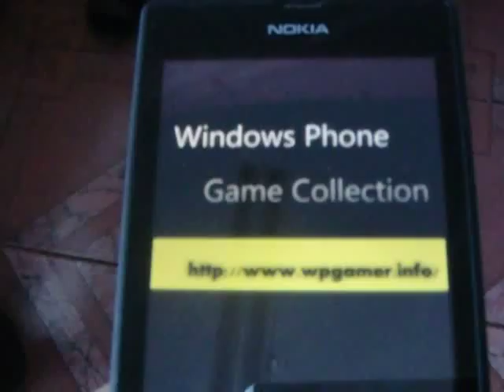Windows Phone Game Galaxy Bowling 3D Review